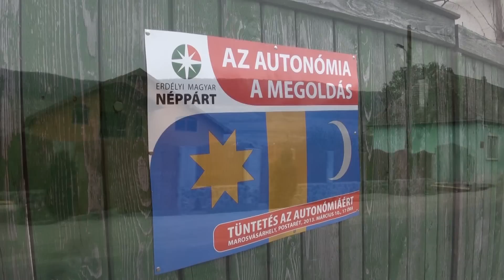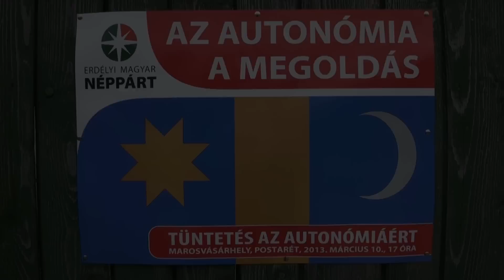Székelyek az autonómiáról 2013.03.10.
Nem másodrendű állampolgárai vagyunk Romániának, hanem tizedrendű.